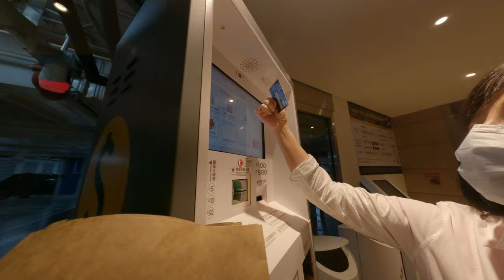信用卡太多！有錢人在信義區的刷卡奇幻之旅：免費贈送讓你刷到爽，竟然不需要信用卡自己分費停車繳費！